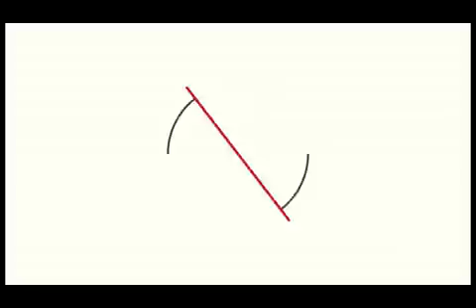Hemra Rejepow 2021 - Toy 5-nji Bölüm (SOÑY)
✅Hemra Rejepow 2021 - Turkmen toy (5-nji bolum)✅

Kanala agza bolup Like basmagy unutmañ mähriban dostlar.